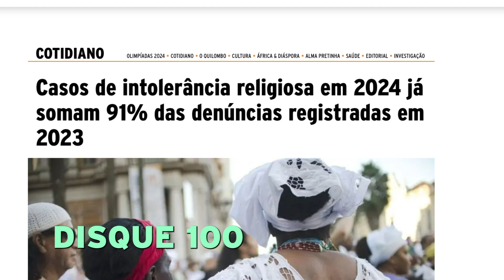ALMA PRETINHA EP 03 | Crianças de Terreiro: Fé, racismo e a importância dos espaços sagrados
Reproduza uma variação do título aqui, que preserve algumas das palavras-chave ou mesmo o título igual, se for o caso

Neste mês dedicado aos Ibejis, celebramos a importância dos terreiros como espaços de proteção e fortalecimento da identidade negra. Em um Brasil marcado pela diversidade religiosa, os terreiros de Umbanda e Candomblé são muito mais que locais de culto. São verdadeiras escolas de vida, onde as crianças aprendem sobre ancestralidade, respeito e comunidade.
Mas a realidade não é a mesma fora desses espaços sagrados. A intolerância religiosa atinge principalmente as religiões de matriz africana, e as crianças negras são as principais vítimas.
Neste vídeo, exploramos a importância dos terreiros para a formação das crianças negras, os desafios enfrentados e a luta por um futuro mais justo e igualitário.

Thumbnail: via Microsoft Bing; Criador de imagens